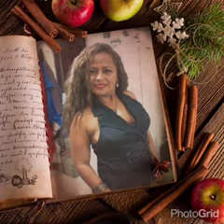FELIZ NAVIDAD LES DESEA SU AMIGA DIMAROI RODRIGUEZ